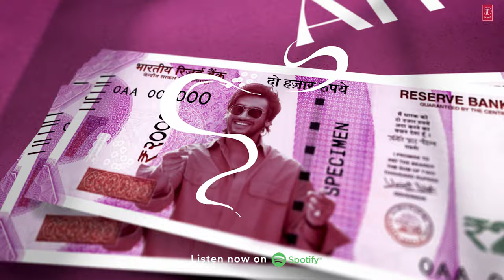RICHO RICH Full Lyrical Song | GAME ON | Geetanand | Nawab Gang | Dayanandh | Kasturi Creations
An electrifying rap 'RICHO RICH' from 'GAME ON' enlightens you how the colourful money sheds light on this grey world. This is a musical story about all the drama that happens around a Rupee.

A NAWAB GANG Composition
♪Full Song Available on♪
Starring: Geetanand, Neha Solanki, Madhoo Bala, Adithya Menon, Vasanthi Krishnan, Kireeti and others.
SONG NAME: RICHO RICH
LYRICIST: AsurA
SINGERS: AsurA & Ricky B
CHOREOGRAPHY: DAYANANDH

Music Credits -
Music Composed, Arranged & Produced by Nawab Gang
Recording Engineer - Mastan Vali
Recorded at Samarth’s Aria Studio
Mixed & Mastered by Sanjay Das at Rhythm Online Studios

A Kasturi Creations Production
Golden Wings Productions
GAME ON [Next Stop: Fucking top]
A Dayanandh Game
Story, Screenplay, Dialogues: Dayanandh
Producer: Ravi Kasturi
Dialogues: Vijay Kumar Ch and Dayanandh
Original Background Score: Abishek AR
Director of Photography: Aravind Vishwanathan
Film Editor: Vamsi Atluri
Production Designer: Dilip John, Raj Kamal
Action Choreography: Ramakrishnan, Naba Stunts
Costume designer: Dayanandh
Costumes chief: Manoj
Sounds Editor: Manoj Kumar
Visual effects: WorkFlow
D.I: Peotic Home of Cinema (Kochi)
Colourist: Srik Varier
Publicity Designer: Ananth Kancharla
Director of Choreography: Moin master
Dolby Atmos Mixing: Krishnan Subramanian, Pradeep Menon (Am Studios, Chennai )
Digital Marketing: Haashtag Media (Hyderabad)
Event management: Shreyas Media